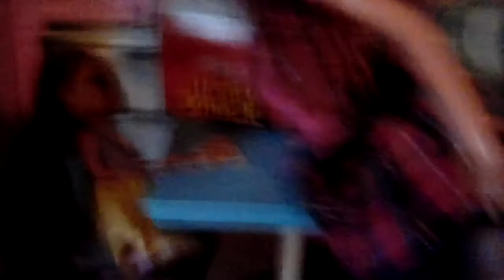Sparkle girlz doll goes shopping!!!!😁👒👛👗👠💳👕👖💰💲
The dolls wake up eat breakfast and get dressed! Then the mom goes shopping while the kids are on a playdate! When the mom gets back they have a fashion show!💘